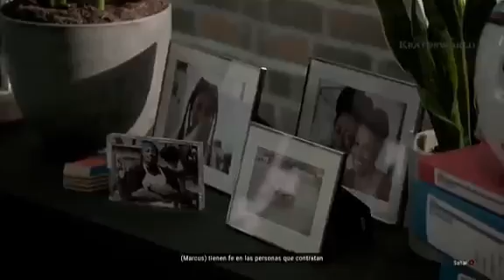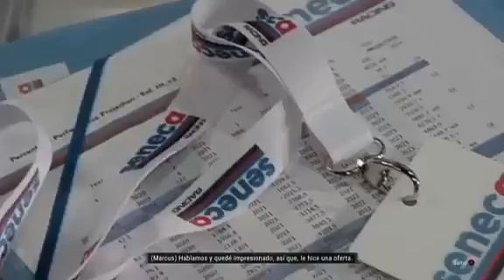QHPS KATARA CAIA EN BOKU NO HERO CAPITULO 51